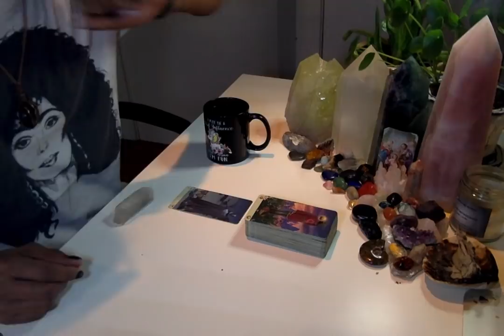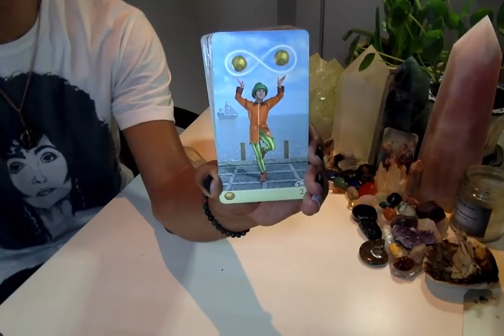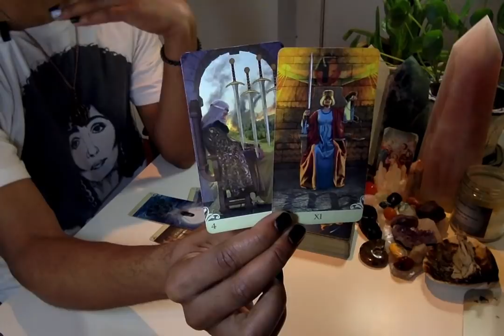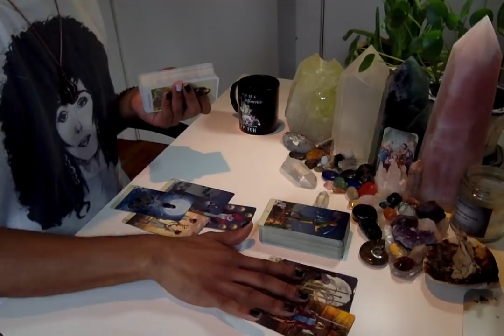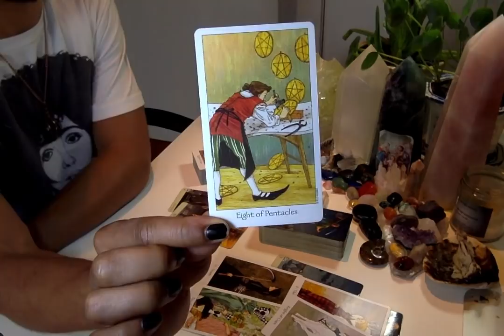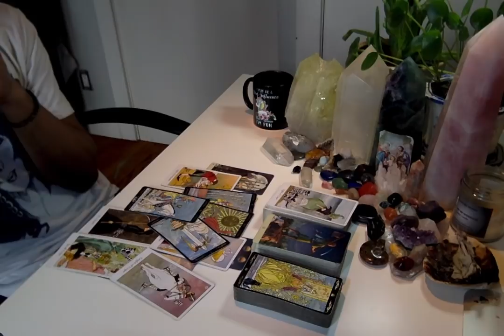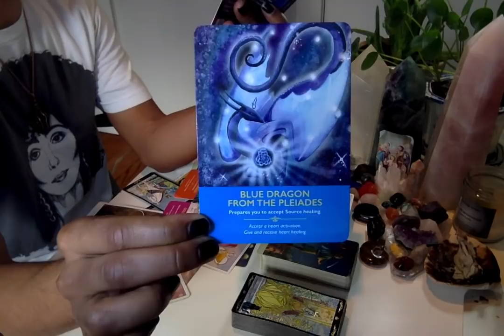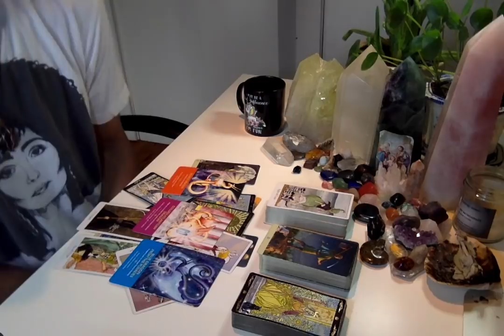Morning Coffee - * Trust Us, Just Let It Burn * - 11/5/19 Daily Reading